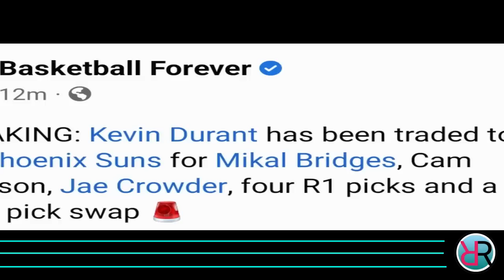BREAKING! Bojan BOGDANOVIC TO LAKERS DI PA TAPOS sa TRADE | Kevin DURANT SUNS NA OFFICIAL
Ang pag uusapan nga natin ngayon ay tungkol sa Los Angeles Lakers at Phoenix Suns.